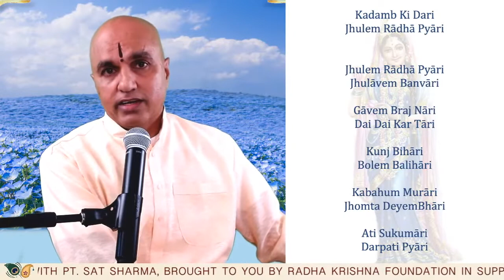Special Radha Asthami Katha | With Pt. Sat Sharma | August 25th, 2020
Please enjoy this Special Radha Ashtami Katha with Pt. Sat Sharma presented by the Radha Krishna Foundation.

JOIN US EVERY SUNDAY @ 11:00 A.M. EST FOR OUR LIVE PRAYER & MEDITATION SESSION WITH PT. SAT SHARMA